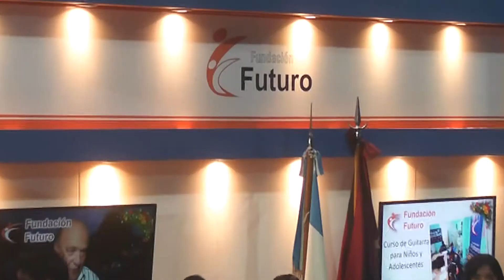CARLOS JORGE - FUNDACIÓN FUTURO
CARLOS JORGE, PRESIDENTE DE LA FUNDACIÓN FUTURO.